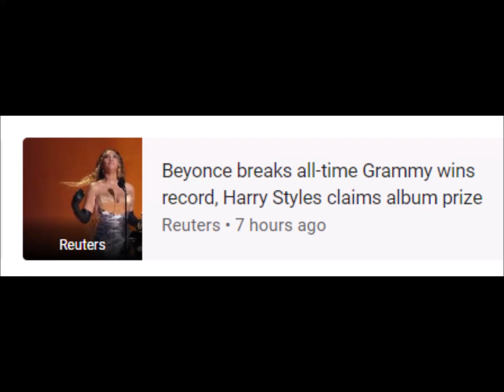How to watch the 2023 Grammy Awards: Time, channels and more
Grammy Awards • Beyoncé • 2023
30 Jan 2023 - Now

keyboard_arrow_down
‪30 Jan at 23:00‬
‪2 Feb at 11:00‬
‪4 Feb at 23:00‬
25
50
75
100
500
1,000
1,500
2,000
barAnnotationText lineAnnotationText
‪6 Feb at 07:00‬ 1,636 96
‪6 Feb at 11:00‬ 1,309 100
‪2 Feb 2023 at 19:00‬
Search interest1
News articles11
Cumulative
News articles138
RELATED NEWS
CNN
CNN • 14 hours ago
Reuters
Beyonce breaks all-time Grammy wins record, Harry Styles claims album prize
Reuters • 7 hours ago
Pitchfork
Grammys 2023: All of the Performances
Pitchfork • 11 hours ago
Pitchfork
Adele Wins Best Pop Solo Performance for “Easy on Me” at 2023 Grammys
Pitchfork • 9 hours ago
KHOU
Beyoncé makes history, sets record for most Grammy wins ever
KHOU • 8 hours ago
Billboard
Harry Styles Wins Album of the Year at the 2023 Grammys: ‘This Doesn’t Happen to ...